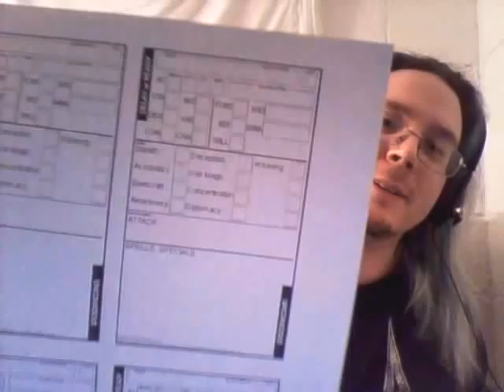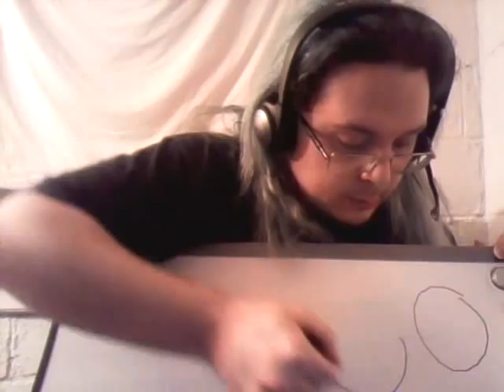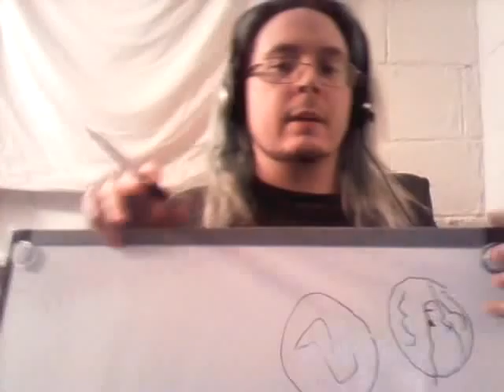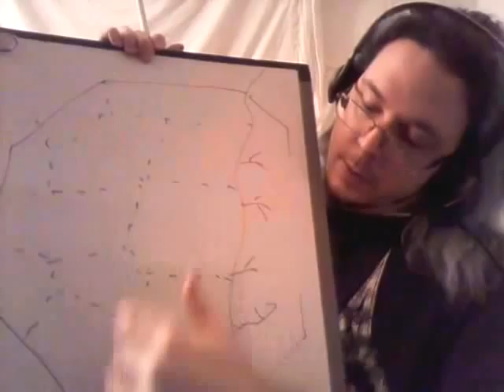Primus D&D Blog Special Edition: Tools of the Craft, and Holtburg